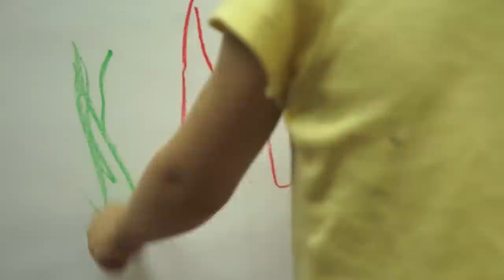Portrait Painting of Julio by Paul Barton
Painting a portrait of my friend Julio with the help of my baby daughter Emilie.